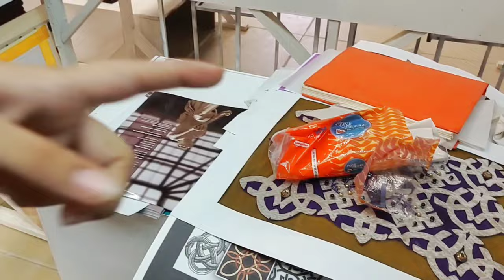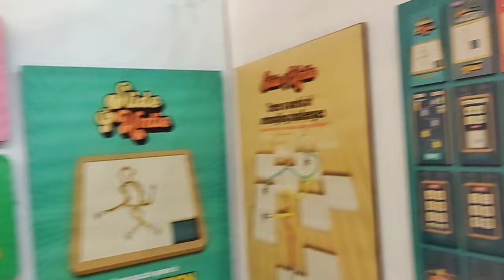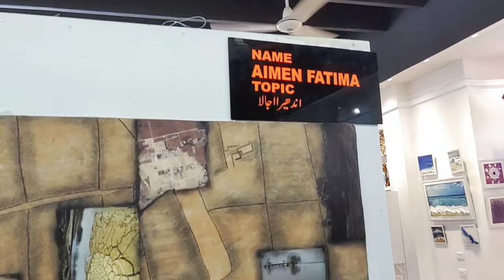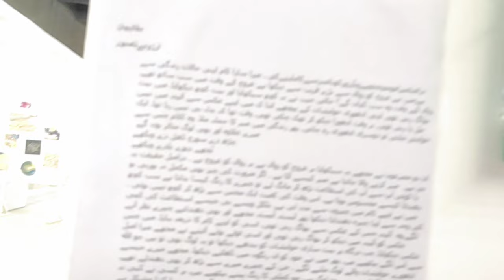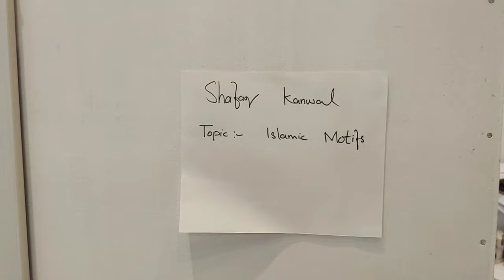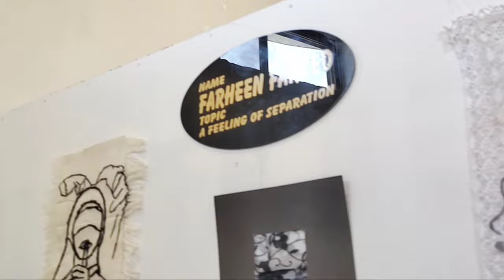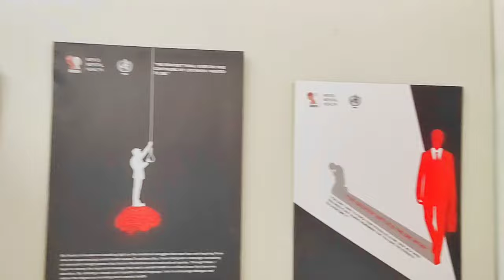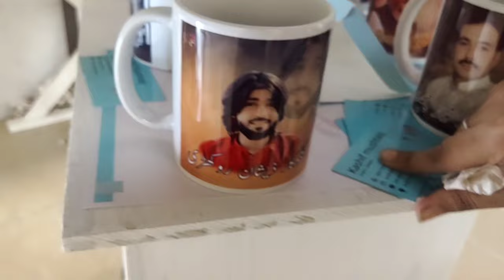BS Fine arts Thesis display || Hakra Art gallery || IUB2k23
Isha ny banaya aj ka Sara vlog
aj hum gaye Iub ka thesis display dakhny
sub ka kaam kafi acha tha
aur thanks to my friend jin ki waja asy aj ka vlog possible hua...
thesis display in Iub fine arts department
Thesis work department of fine arts
Digree show
thesis display
thesis display textiles design
thesis discussion
Thesis fine arts defiance
Iub thesis display bahawapur

THANKS..